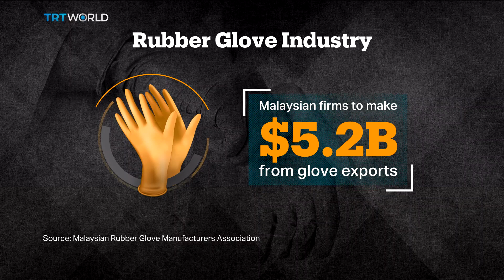World's top glovemaker shuts down plants due to outbreaks | Money Talks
Top Glove, the world's biggest rubber glove maker, will shut more than half of its factories after 2,500 workers caught COVID-19. Nearly 30 of its plants in Malaysia will be shut in phases to control the outbreak. Natasha Hussain reports.